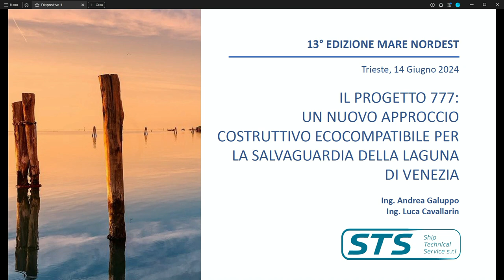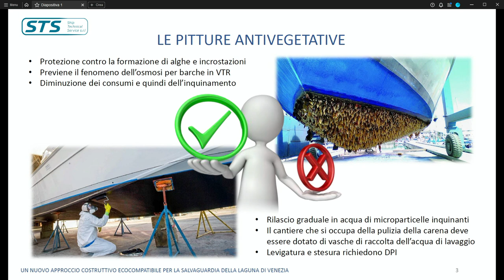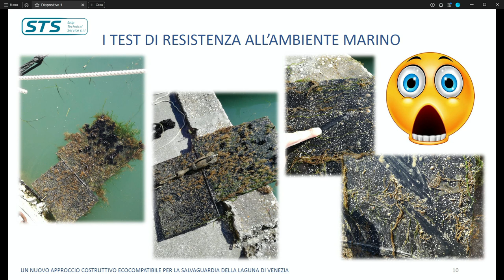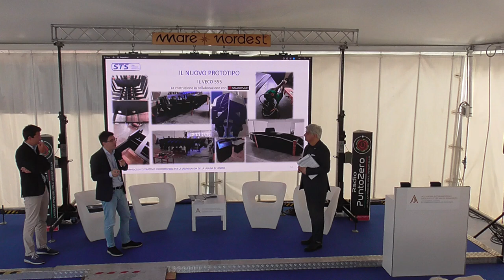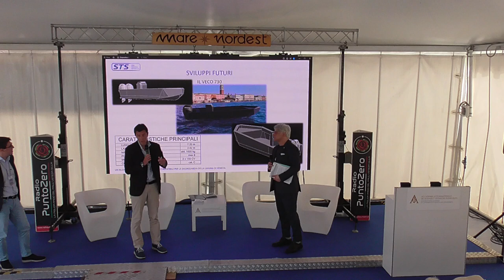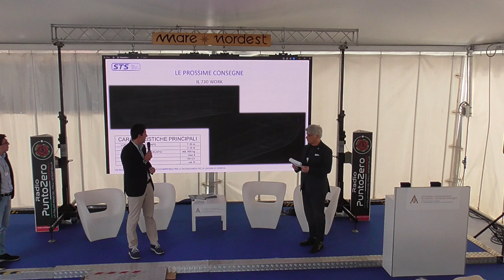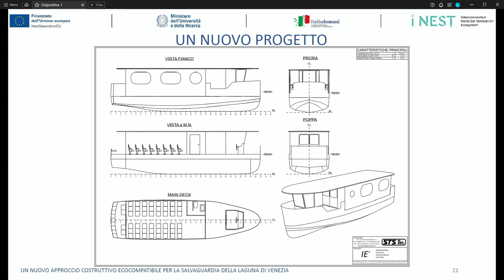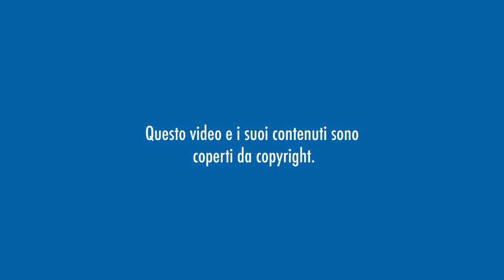05 Progetto 777 Ship Technical Service - 14-06-24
S.T.S. Ship Technical Service: il progetto 777 - sostenibilità ambientale nella nautica con Andrea Galuppo e Luca Cavallarin
A Mare Nordest 2024 è stato presentato dagli Ingegneri Andrea Galuppo e Luca Cavallarin il progetto 777, di cui sono gli ideatori. Il progetto nasce dalla volontà di risolvere alcune problematiche di natura ambientale che attanagliano il mondo della nautica ossia l’utilizzo di pitture antivegetative (che in acqua rilasciano nel tempo microparticelle inquinanti) nonché lo smaltimento e riciclaggio di carcasse di vecchie barche in vetroresina ormai in disuso e abbandonate semiaffondate o affondate.
Lo studio di progettazione S.T.S. Ship Technical Service di Marghera (VE), leader nel settore dell'impiantistica e allestimento navale sia nel reparto crociere sia in quello dei grandi yacht di lusso, si propone quindi con un nuovo approccio costruttivo ecocompatibile per la salvaguardia della Laguna di Venezia in particolare e dell'ambiente marino in generale.
Lo studio ha progettato e costruito due prototipi, uno a vela e uno a motore, con lo scopo di testare un materiale completamente riciclabile per la costruzione di barche con la precisa finalità di sostituire gradatamente la vetroresina. La scelta è ricaduta sul polietilene ad alta densità in lastre che, opportunamente termosaldate tra loro, presentano diversi pregi tra i quali quello di resistere agli urti senza fessurarsi o incrinarsi, di non soffrire di problemi di osmosi (come invece accade per la vetroresina) e di corrosione (come per acciaio e alluminio).  Inoltre non corrono il rischio di marcire come può verificarsi con il legno ma, allo stesso tempo, hanno delle buone caratteristiche di galleggiabilità avendo una densità inferiore a quella dell'acqua.
Le prove sul nuovo materiale sono iniziate con la realizzazione del primo prototipo, la riproduzione di un optimist varato a Riva del Garda nel dicembre 2020, per poi passare ai test presso i circoli velici triestini e infine ritornare in Laguna dove viene tuttora utilizzato.
Grazie ai risultati positivi ottenuti, ad aprile 2021 ha preso il via la progettazione di un nuovo prototipo, questa volta a motore, con dimensioni maggiori, sviluppando dal foglio bianco uno scafo con forme particolari di rottura rispetto ai modelli attuali, per evidenziarne l'unicità. La barca è stata costruita e, dopo aver passato le prove di certificazione CE con il RINa, è stata varata a fine novembre e da quel momento sono iniziati i test in mare per verificare il comportamento di materiale e saldature sotto lo sforzo del motore e degli impatti generati dalle onde.
In considerazione del grande interesse suscitato, l'obiettivo dello studio di progettazione S.T.S. Ship Technical Service è  quello di introdurre questo tipo di materiale riciclabile, e altri con caratteristiche simili in corso di collaudo, ad ogni livello della nautica, a partire dalle imbarcazioni da lavoro che meglio si prestano ad essere maltrattate, grazie ad un altro vantaggio del materiale: la grandissima flessibilità nella realizzazione degli scafi su misura del committente dato che ogni imbarcazione viene costruita senza l'utilizzo di controstampi.